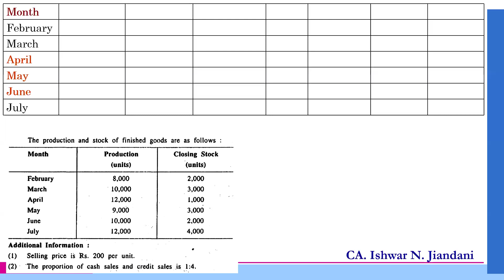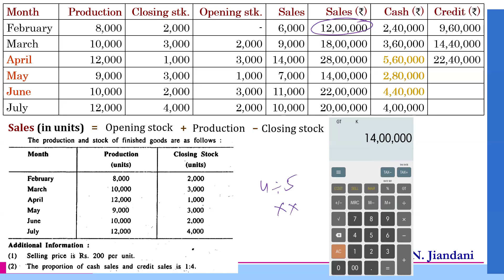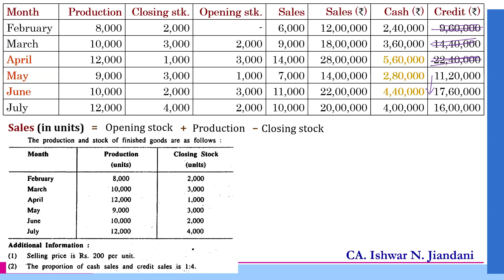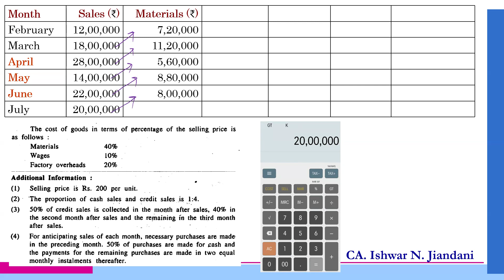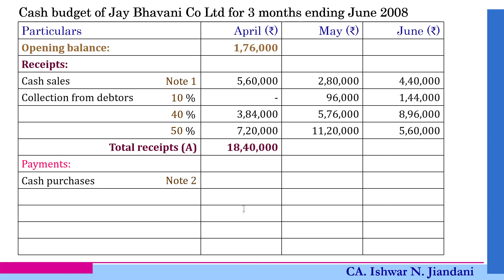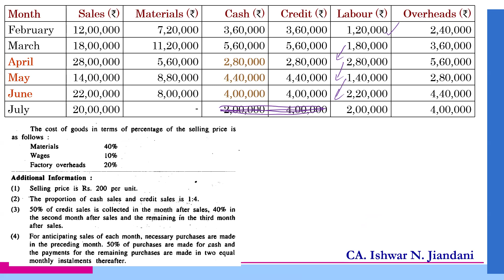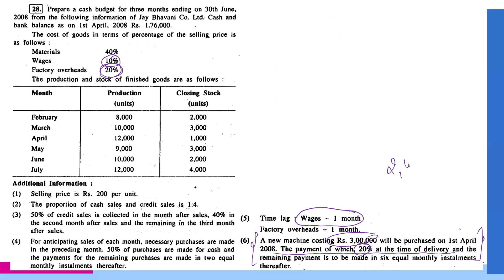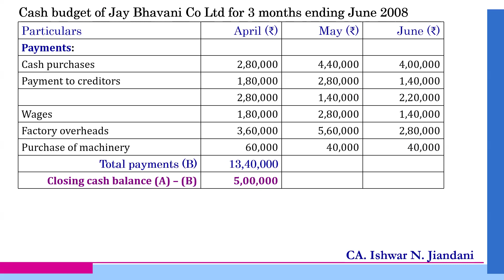Jay Bhavani Co Ltd | Cash Budget | Financial Accounting | BCom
Jay Bhavani Co ltd sum from Cash budget explained.